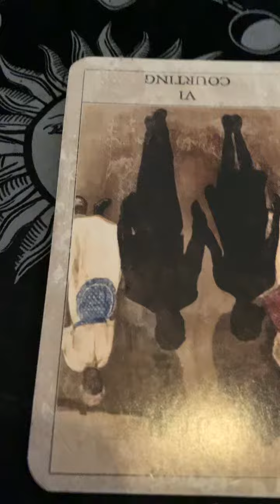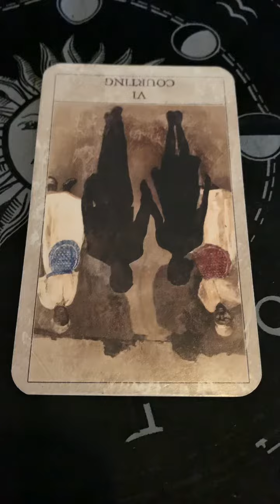Cardoftheday Courting Reversed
Ashylisa.com